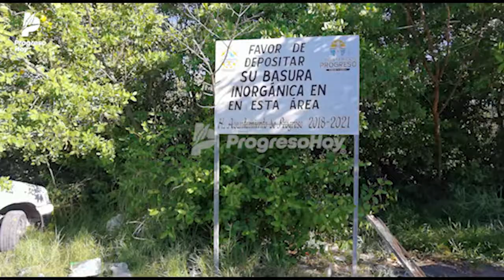Realizan limpieza e muelles de La Caleta en Progreso, Yucatán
* 93.7 F.M. «La Reverenda Mérida» (Centro y Sur del estado)
* 91.9 F.M. «La Reverenda Oriente» (Tizimín, Valladolid y toda la Zona Oriente de Yucatán)
* 92.1 F.M. Radio Myl Mérida